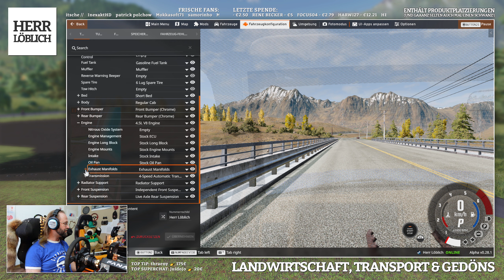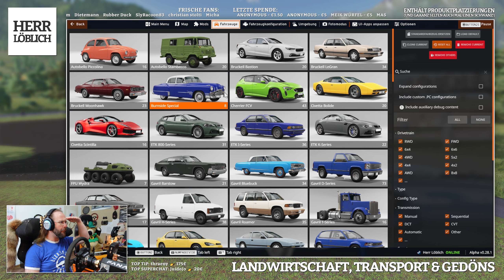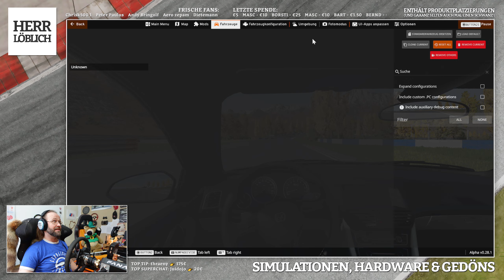😙👌 BeamNG UPDATE v0.28: ETK FACELIFT & AUTOMATION TEST TRACK REFRESH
Heute schauen wir uns das UPDATE v0.28 in BEAMNG.DRIVE an, in welchem es unter anderem ein FACELIFT der ETK-Serie sowie einen REFRESH des AUTOMATION TEST TRACK zu bestaunen gibt!

👇 Meine Hardware (Obacht: Werbung!) 👇
» Fanatec Podium DD1 Base + Fanatec BMW M3 GT2 Wheel + Thrustmaster T-LCM Pedale
» Prosim.no HandbrakeRX
» Sony ZV-1